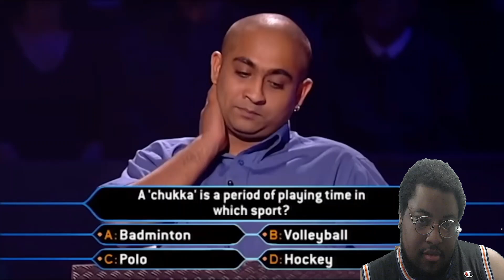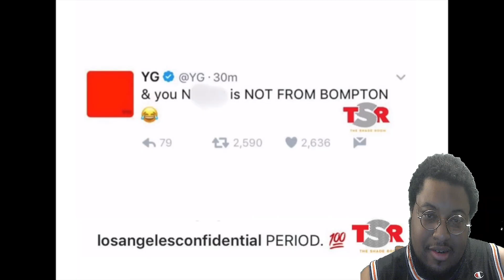4HUNNID vs BOMPTON, Treetops, Fruits, and Tortillas | REACTION